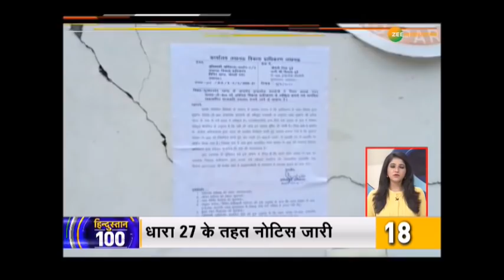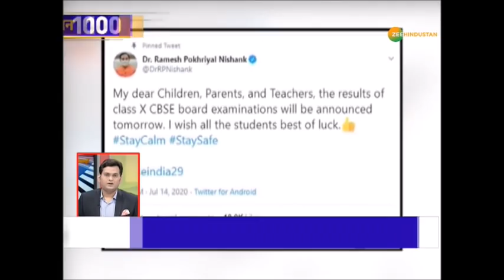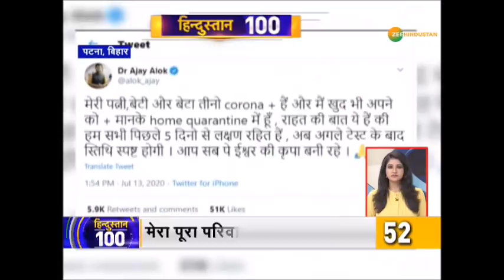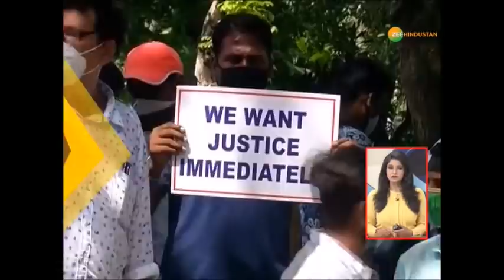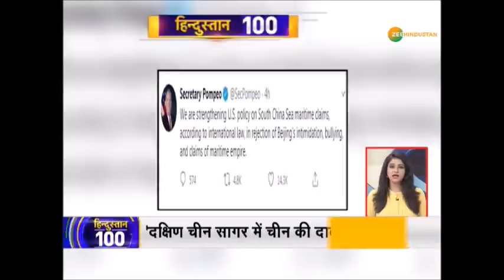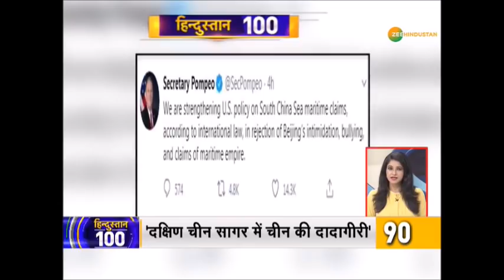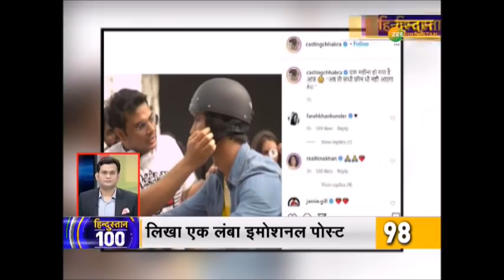हिन्दुस्तान 100: सुपर फ़ास्ट अंदाज़ में देखिये सुबह से लेकर अब तक की 100 बड़ी खबरे | 13 July 2020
हिन्दुस्तान 100: सुपर फ़ास्ट अंदाज़ में देखिये सुबह से लेकर अब तक की 100 बड़ी खबरे | News Headlines | 13 July 2020

About Channel